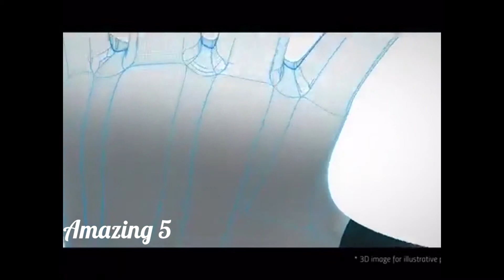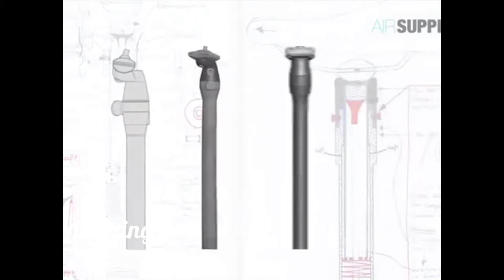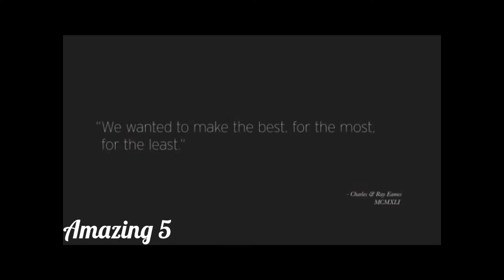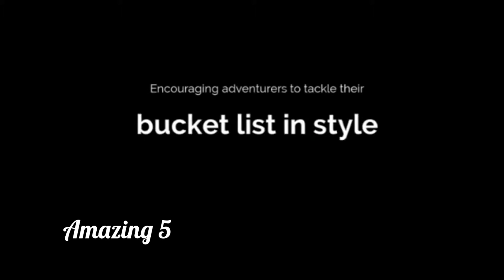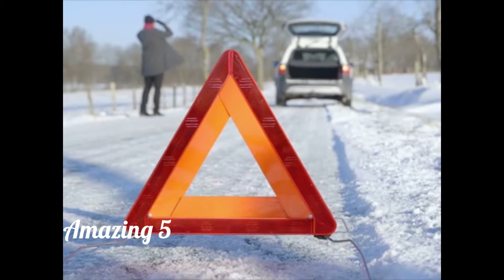5 AMAZING Inventions You NEED To See! #81